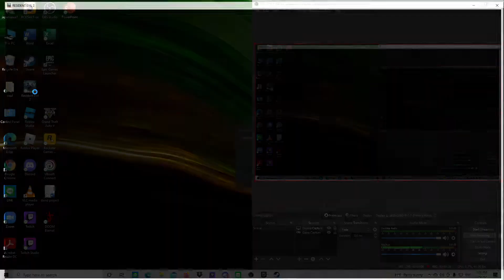resident evil 2 remake ep 3 (หนี Tyrant แทบตาย)